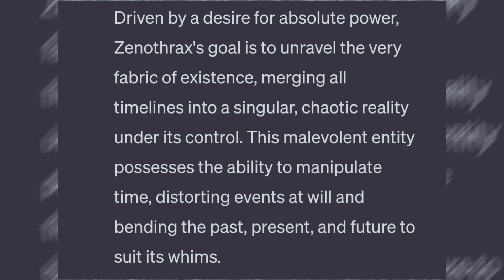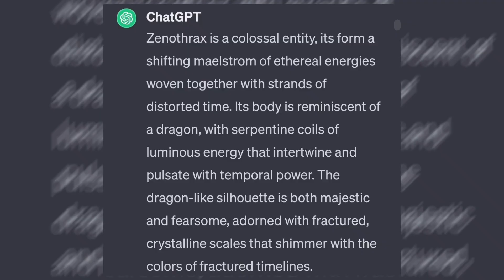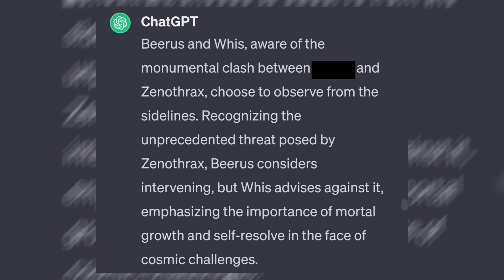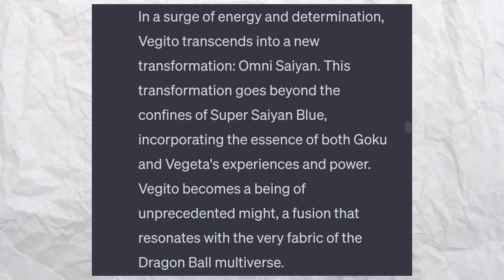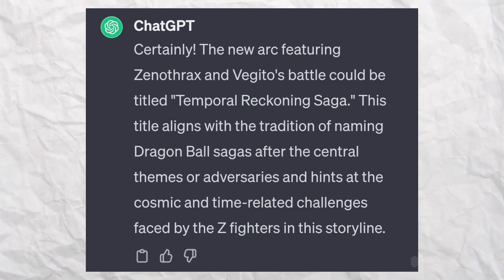I made AI create a DragonBall Saga | Dragon Ball